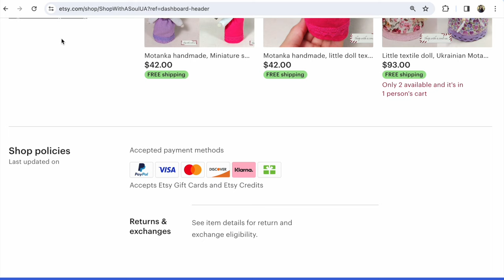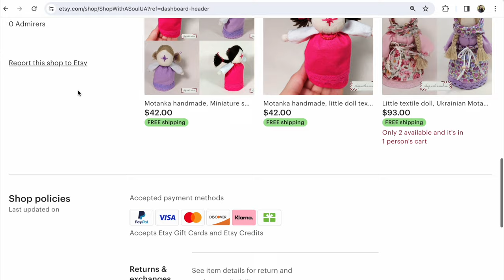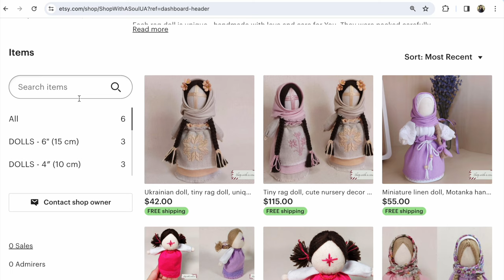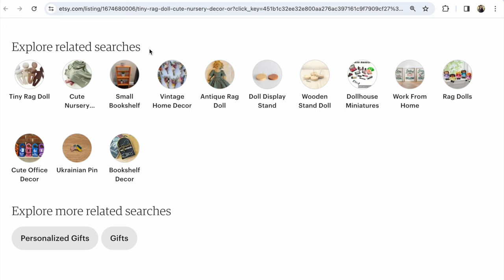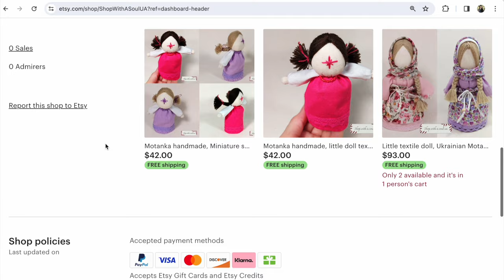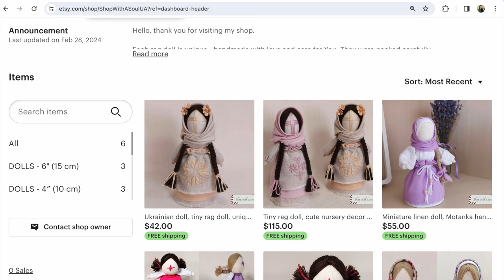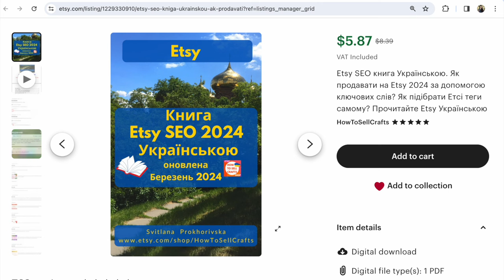Аудит Etsy магазину з України. Які є проблеми в продажі Українських товарів на Етсі?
Etsy магазин з України. Які проблеми виникають у продажі Українських товарів на Етсі? Що робити? Перегляньте відео відповідь майстрині чудових українських ляльок мотанок та задавайте ваші запитання під відео!

Допомога по Etsy магазину:

📚  Etsy SEO 2024 Книга Українською

P.S.

Етсі книги ви можете оплатити або самостійно на Етсі,

Слава Україні!

З повагою,
Прохорівська Світлана